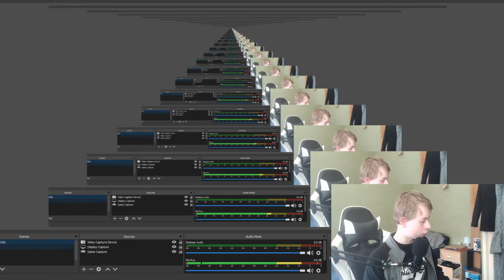How To Start YouTube Step By Step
This is my first how-to video. Please leave any improvements or praise!

TIMESTAMPS:
0. Intro - 0:00
1. Finding What You Want to Do - 0:36
2. Finding A Suitable YouTube Name - 1:03
3. Equipment – 2:03
3.1 – Camera – 3:05
3.2 – Microphone – 3:40
3.3 – PC/Laptop - 4:19
3.4 – Monitor – 5:05
3.5 – Keyboard – 5:24
3.6 – Mouse – 5:39
4. Software – 5:54
4.1 – Video Editing – 6:00
4.2 Photo Editing – 7:10
4.3 – Audio – 7:55
5. Recording – 8:15
5.1 – Console Recording – 8:48
6. Music – 9:56

I create all my videos by myself and I DO NOT steal or use other peoples content